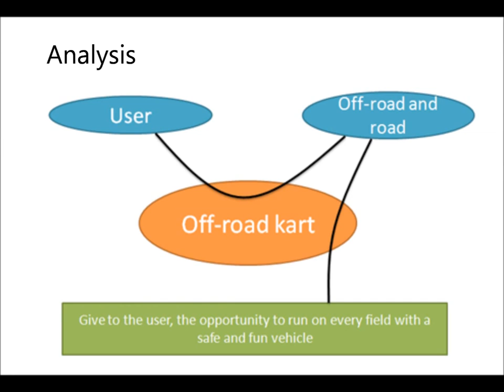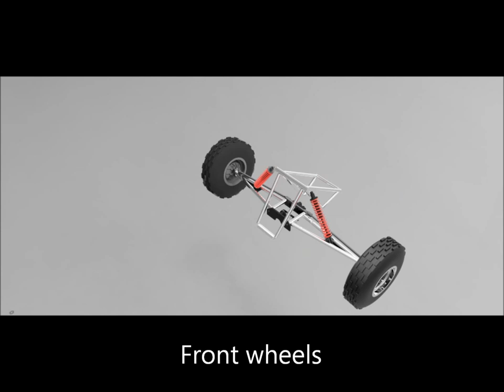KARTCROSS - UTBM - CP51 -P2014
Video for our project in CP51 at the UTBM (P2014).
This project was the conception of an off-road kart.

ARTUS Melric
GUILLAUME Thomas
ZIMMERMANN Robin
RADET Benoit